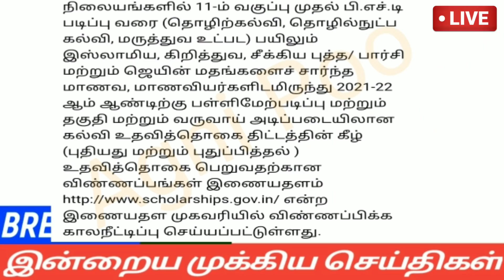மதியம் 2மணி செய்திகள்|29-01-22|Today Evening headlines News | Mukkiya seithigal | முக்கிய செய்திகள்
மதியம் 2 மணி செய்திகள் | Today Evening headlines News | Mukkiya seithigal | முக்கிய செய்திகள்